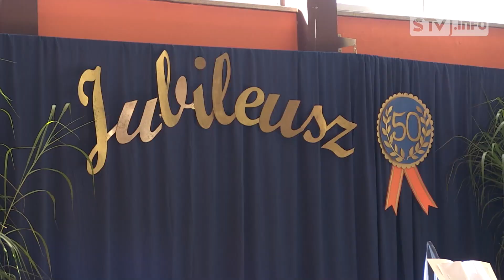Wspaniały jubileusz ZS w Połańcu. Była modlitwa, uroczysta gala i mnóstwo wspomnień